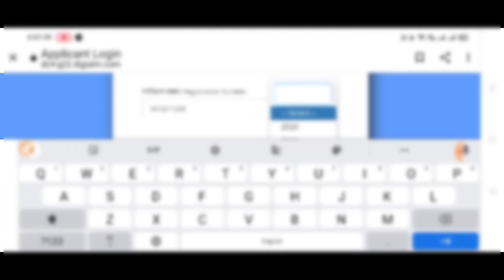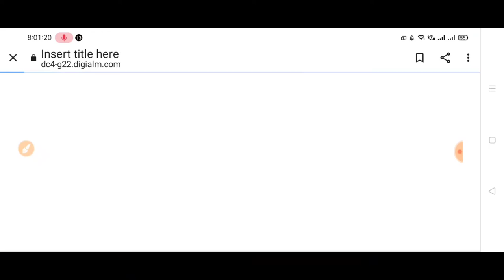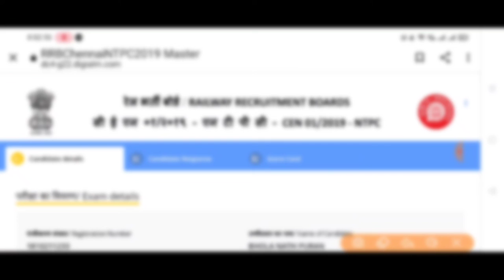RRB RRB NTPC results 2019 NTPC cutoff link NORMALIZED SCORE links cut off raw marks update ntpc 2019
Railway NTPC cutoff link NORMALIZED SCORE links RAW MARKS NTPC RESULTS DECLARED 2019 RAILWAY BOARD